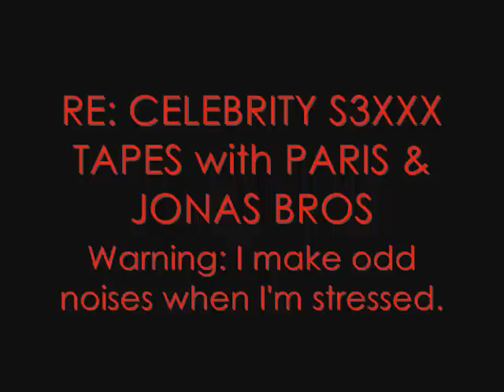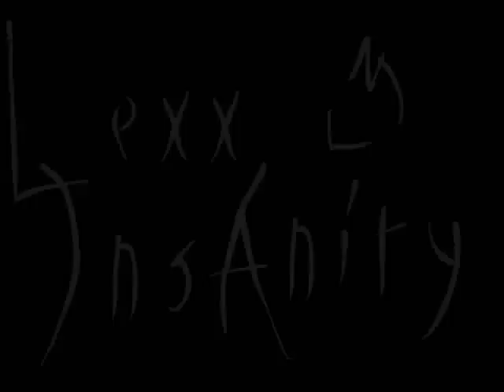RE: CELEBRITY S3XXX TAPES with PARIS & JONAS BROS (Stressed)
Response to Shane Dawson's question about stress.
I warn you I make odd noises when I'm stressed. (: XD